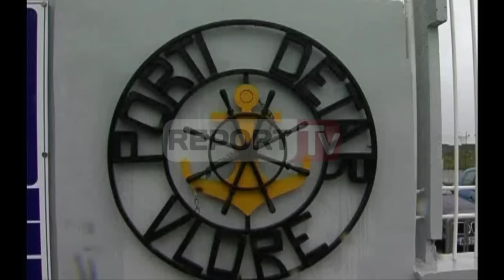Report TV - 354 turistë gjermanë 'pushtojnë' Vlorën, sfidojnë shiun me biçikleta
'Të njohim Shqipërinë'. 354 turistë gjermanë të mbërritur sot  në  portin e Vlorës me krocerën 'BERLIN' kanë sfiduar motin e keq me shi, duke ndërmarrë një udhëtim të veçantë  me biçikleta nga Vlora drejt Fierit dhe Apolonisë.

Turistët që kanë mbërritur në portin e Vlorës nga Kotorri i Malit të Zi dhe do të qëndrojnë në Shqipëri për disa orë.